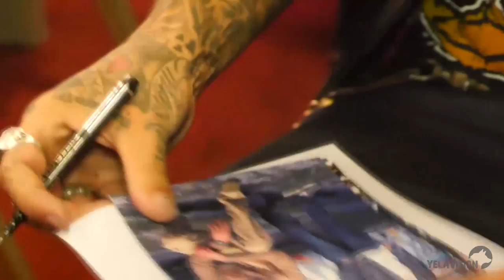Get Yelawolf's autograph in honor of the “Love Story” album birthday!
Friends, exactly two years ago Yelawolf released his album “Love Story”! The YelaVision project together with Eminem.Pro are glad to announce Yelawolf’s photo with autograph give away. Michael signed personally this photograph for us in the dressing room before his concert in Moscow.

There is nothing easier than that! May 21st we will give away one picture that Michael personally signed during our interview with him in his dressing room at Yotaspace club in 2015th. Watch the video below.